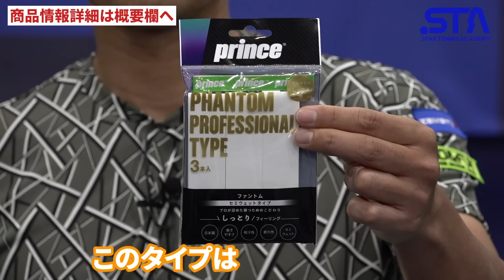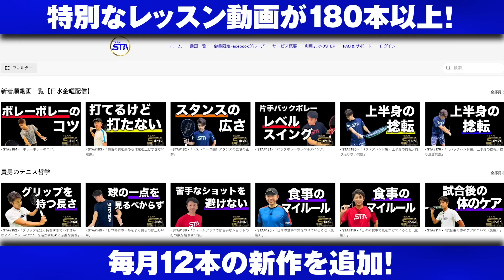テニスでも負けられない！東大の女子とダブルスしたら本番にめっちゃ強かった【AP理子&佐久間Pvs小野田倫久&奥田みらの（現役東京大学生）】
■限定初回大幅割引で予約受付中！スタテニが作るプロが認めたストレッチ専門店「スターストレッチ（スタトレ）」
プロアスリートも認めるトレーナーが身体能力向上とリラクゼーションにストレッチでアプローチ！
ご予約・詳細はこちら

オンラインテニスアカデミー「TEAM STA（チームスタテニ）」の１週間無料トライアルはこちら！

■どこよりも安く！スタテニ視聴者特別価格で販売中！
GO&FUN（天然成分で作られたエナジードリンク）
詳細・購入はこちら↑↑

GO&FUNの店頭販売等にご興味がある場合は

■スタテニグッズ（Tシャツ＆パーカー）の詳細・購入はこちら

所属：Team REC
生年月日 : 1976年9月20日
日本ランキング最高位：S1位／D1位
世界ランキング最高位：S102位／D119位

生年月日 : 1978年1月31日
日本ランキング最高位：S3位／D4位
世界ランキング最高位：S296位／D306位

季葉（KIWA）プロフィール
女優／モデル
1999年5月19日生まれ
特技：英会話、テニス（神奈川県中学生大会ダブルス第3位入賞）

ホームページ（所属：株式会社ヒルストン・エンタープライズ）

00:00 オープニング
03:09 試合開始
14:23 健康な体づくりをサポート！ストレッチ専門店「スタトレ」とは
14:51 貴男プロ、小野田プロとチャットができる！TEAM STAとは